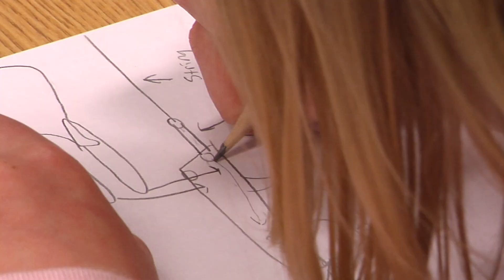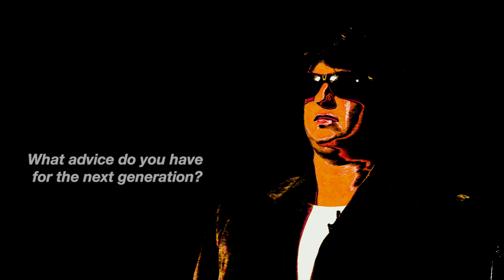NASA | Courtney Ritz Women@NASA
Courtney Ritz - Information Technology Specialist for the Information Technology and Communication Directorate for NASA's Goddard Space Flight Center

The Women@NASA project is the perfect opportunity to celebrate women from across the agency who contribute to NASA’s mission in many ways.Giving you a glimpse of the talent is here at NASA today. These stories of dedicated women, who play a vital role at the agency, will inspire you. You’ll hear stories of women overcoming almost every obstacle imaginable to pursue their dreams and make a difference in the world.